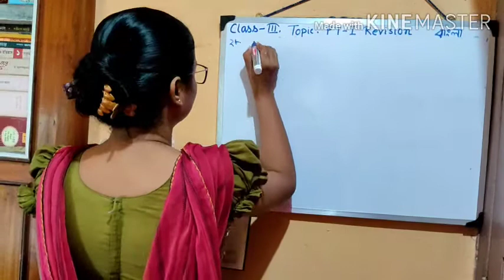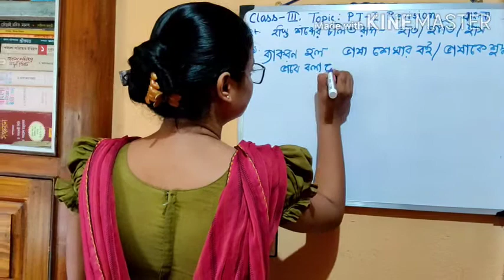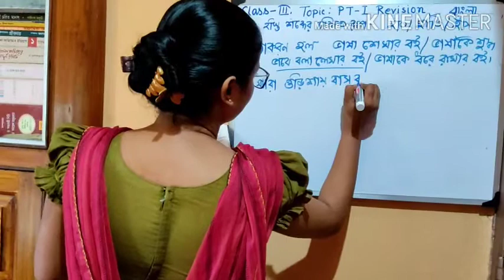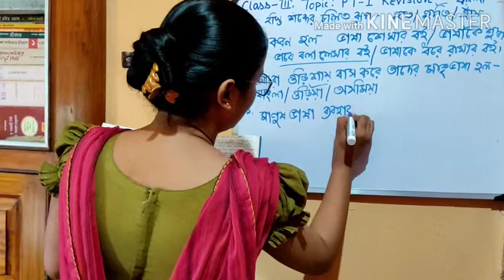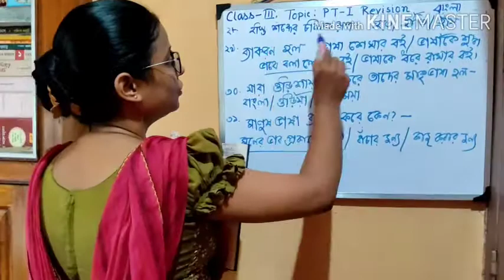CLASS:III BENGALI (বাংলা) Topic: Revision for PT 1, PART 5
TEACHER : KRITIDIPA DEY